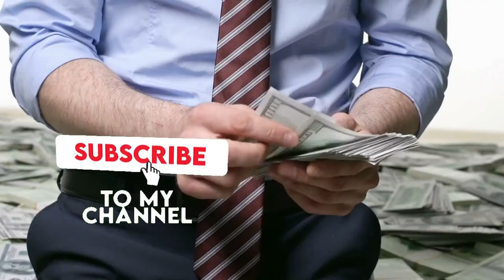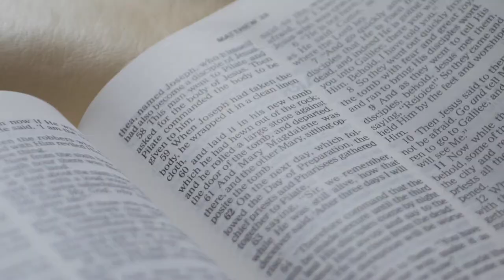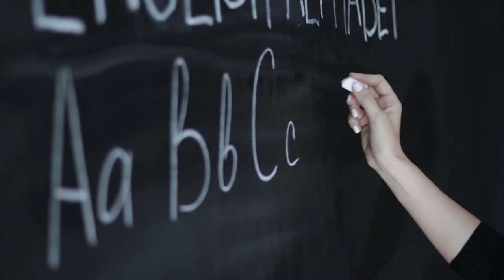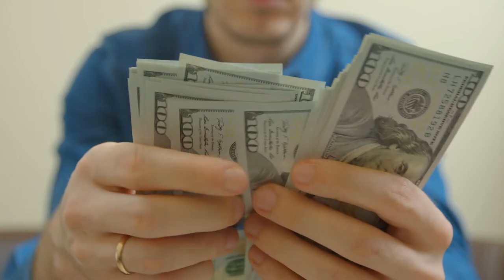Meet The Homeless Billionaire Nicolas Berggruen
Meet Nicolas Berggruen - The Homeless Billionaire!

About us:
We are RichAddict and on this channel we talk about personal growth and wealth creation. We all deserve to live a luxury lifestyle of billionaires.
You are going to get luxury motivation and a growth mindset for success.